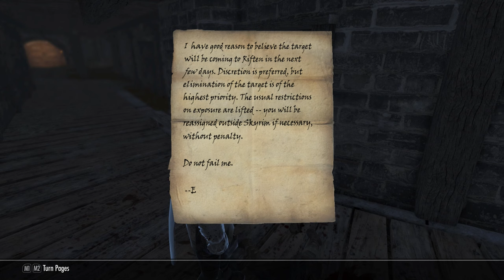GRIFTERS // Episode 50 - "Esbern" - Skyrim SE Modded Roleplay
In which Myth and Cira retrieve a loremaster, and Cira faces the Thalmor for the first time since being blinded.

LINKS!